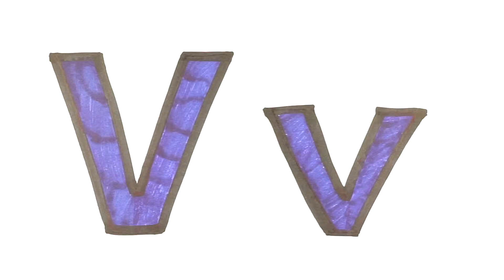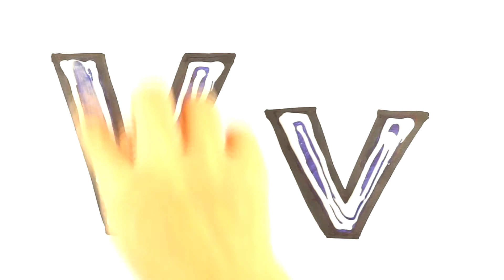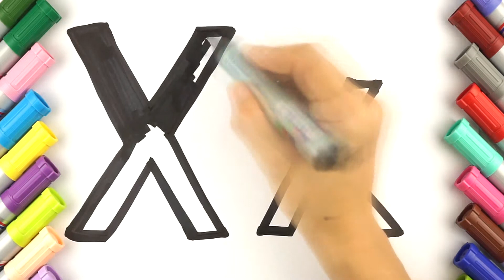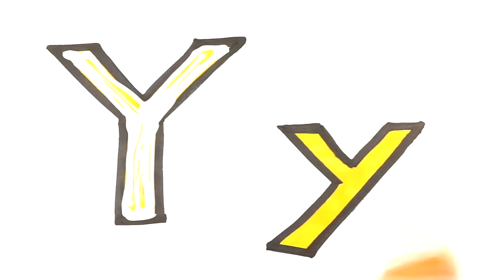Glitter Alphabet U-Z Learning How to Draw and Color for kids | Color Kingdom Art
Hi, Kids! Let's learn how to draw and color Alphabet U-Z.